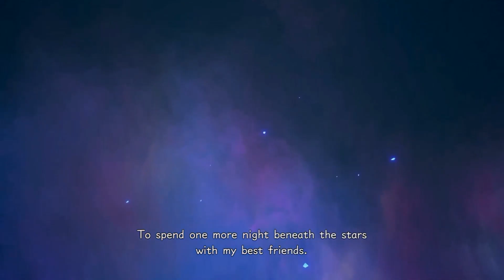Kingdom Hearts 2.8 | Birth By Sleep 0.2 Gameplay - #1 Aqua's Adventure!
Well, we are finally on this masterpiece!
I'm so excited of bringing this wondeful game here on my channel! :D

Kingdom Hearts 3 is ALMOST HERE!